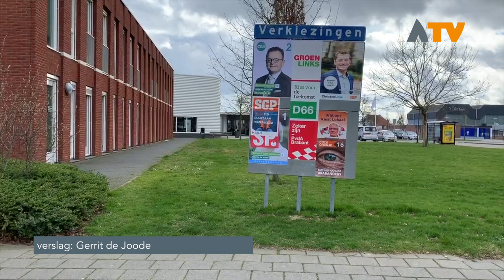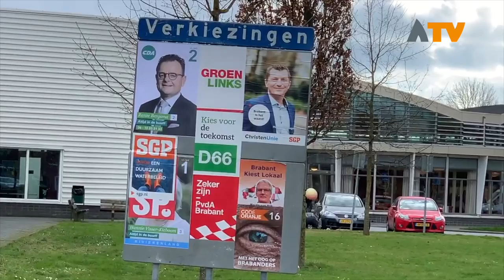Hermen Vreugdenhil over de Provinciale Staten - Altena TV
ALTENA - Op woensdag 20 maart 2019 vinden er in Nederland verkiezingen plaats. U kunt dan kiezen voor de leden van Provinciale Staten. Ook mag u stemmen voor de verkiesbare leden van het algemeen bestuur van uw waterschap. De leden van Provinciale Staten verkiezen vervolgens de leden van de Eerste Kamer. Altena TV ging op bezoek bij verkiesbare uit Altena om te kijken wat zij voor de regio kunnen betekenen. Waarom is dat belangrijk? Hermen Vreugdenhil (CU-SGP).

Typerend voor Brabant en ook Altena zijn de vrijwilligers, een van de agendapunten. Op provinciaal niveau wordt heel veel geregeld, bijvoorbeeld het busvervoer, agrarisch beleid of het vrij maken van maar liefst 100 miljoen euro voor leefbaarheid in de buurt.

Lokale aanwezigheid in de provincie is belangrijk aldus Vreugdenhil, zo komen de lokale thema's makkelijker en sneller op de agenda.